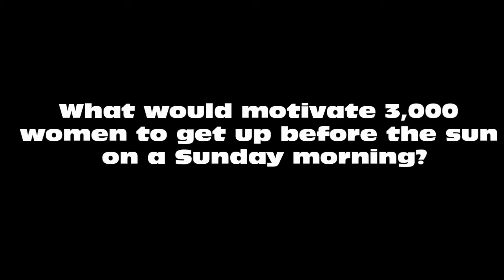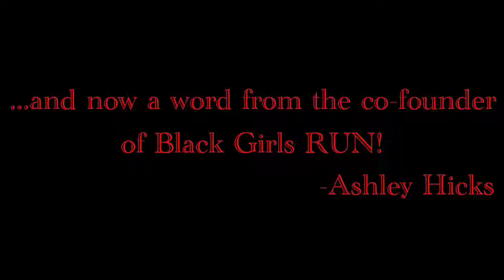Black Girls RUN!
Black Girls RUN! Atlanta, GA. September 16, 2012